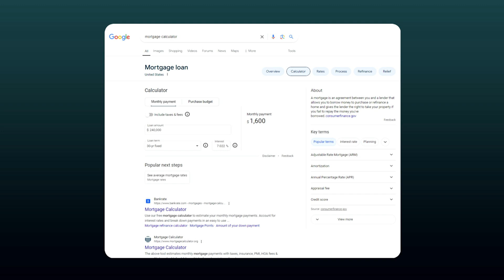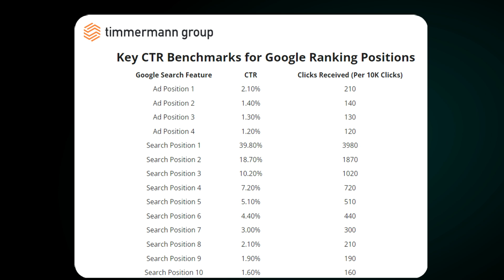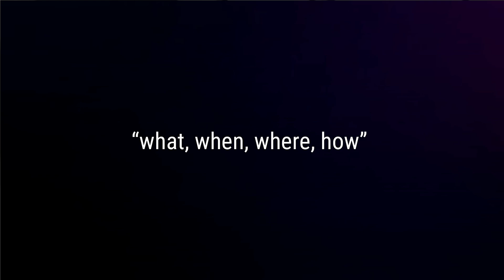AI TANKED Your SEO? 😠 5 FAST Fixes to Recover! 😊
_ The AI revolution is transforming Google search, but your SEO strategy doesn't have to suffer.

Don't let AI crush your SEO efforts! I'm Caleb Ulku, founder of a 7-figure SEO agency, and I'm sharing the exact strategies we use to stay ahead in the AI-driven search landscape. Learn how to leverage AI tools, optimize for featured snippets, and pivot your focus to maintain and grow your organic traffic.

Learn how to adapt and thrive in this new landscape with these 5 proven tactics:

00:00 - The AI Impact on SEO
01:00 - Understanding Google's AI
02:30 - The New SEO Landscape
04:00 - Mastering AI-Generation
04:30 - Comprehensive and Multifaceted
05:30 - Optimizing for AI Snippets
06:00 - Keywords Targeting
07:00 - Shifting Focus

🔥 RESOURCES:

Get my About Page Checklist for building EEAT in the Resources section of my exclusive AI SEO group